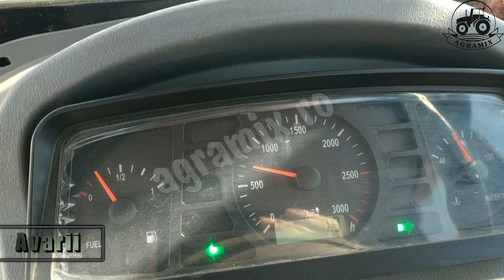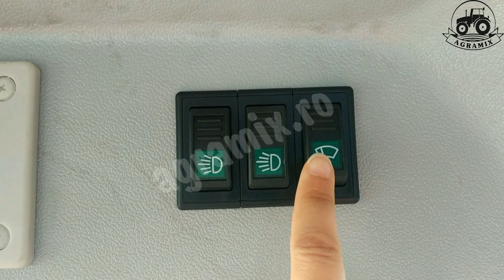Konig 454 - Video prezentare KONIG TRAKTOREN 45CP 4x4